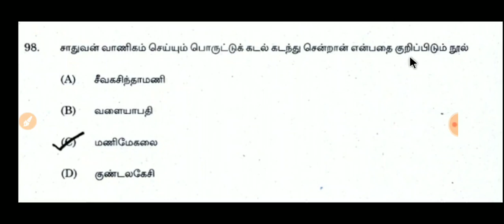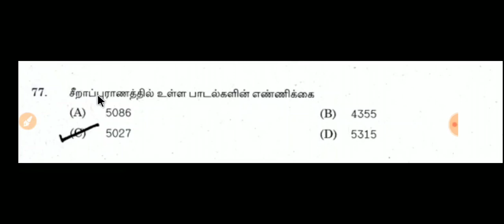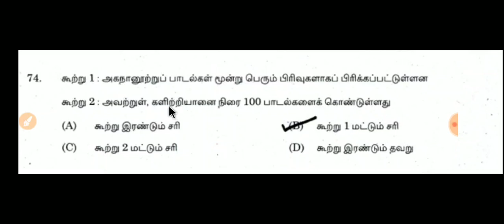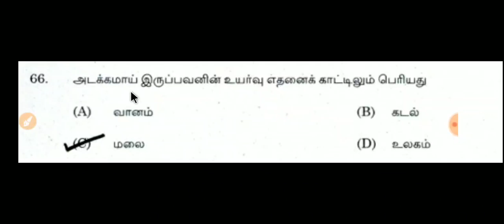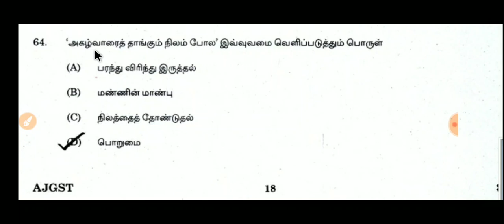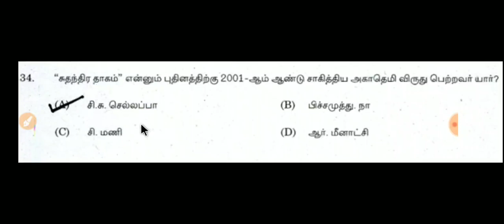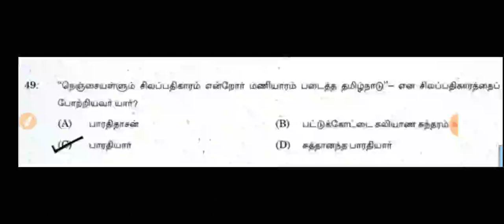தமிழ் இலக்கிய பகுதி வினாக்கள்| Previous year Tamil செய்யுள் பகுதி வினாக்கள் | TNPSC Group 1,2,2a,4